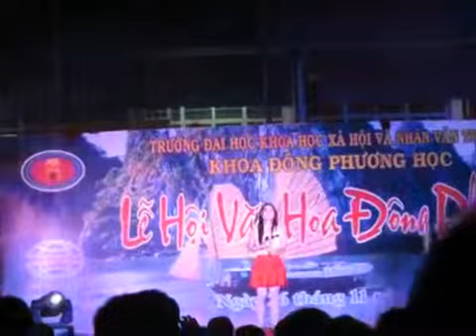Hát "Ước Vọng Của Vì Sao" - Đoàn Thị Hạnh | LỄ HỘI VĂN HÓA ĐÔNG PHƯƠNG 2011